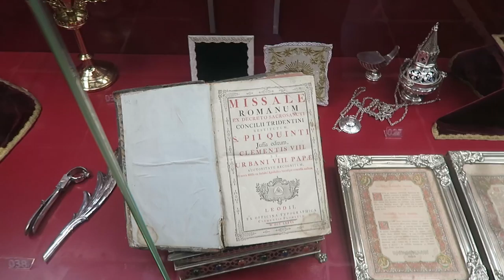De schatkamer van de Sint-Pieter-in-de-Bandenkerk in Nederbrakel